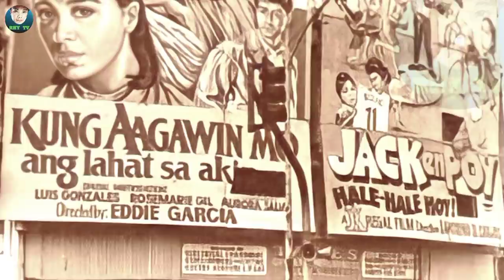ANO ANG IKINAMATAY NI NONONG BANGKAY? | TUNAY NA BUHAY NI TITO BANGKY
Naaalala mo pa ba siya na lagi mong napapanood sa mga eksenang katatakutan at komedya? Alamin natin sa bidyo na ito ang kanyang makulay na buhay artista at dahilan ng kanyang biglaang pagpanaw.

ANG MISTERYO SA BERMUDA TRIANGLE || Bruce Gernon story

@Related Channels
@ASK TEACHER POPONG
@ClarkTv facts
@Historya Channel
@Ask teacher popong
@ArchLight media
@Dalton Channel
@Tinig PH
@Madam info
@Kwentong tagalog
@Alam mo ba?
@Alamin mo
@What's viral today
@Pinoy mysteries
@Pinoy mystery channel
@3B Hoops
@@Alex Gonzaga
@Raffy Tulfo in Action
@Akosi Dogie
@CHoOx TV
@Ja Mill